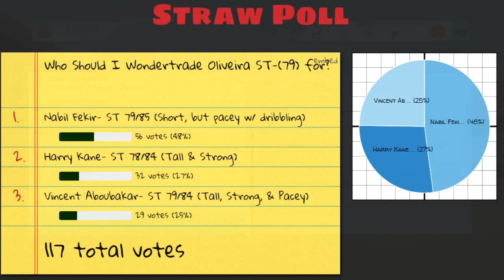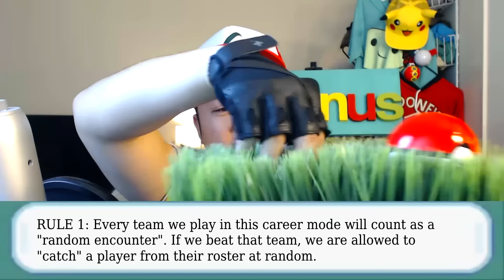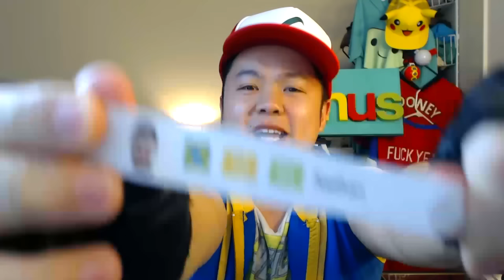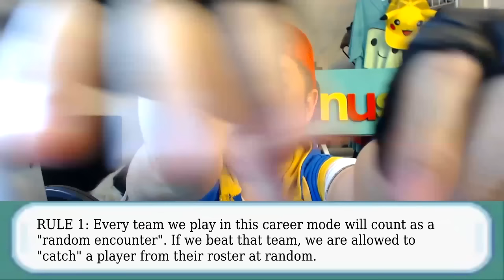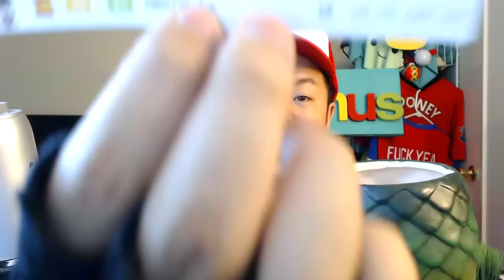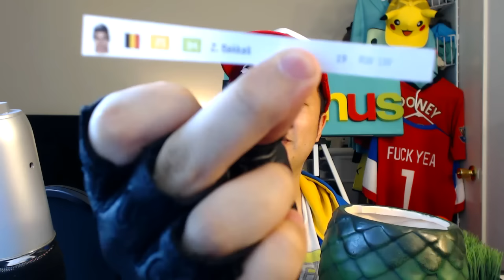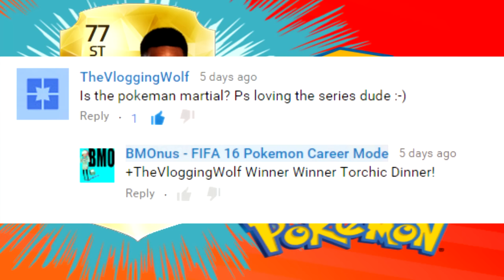FIFA 16 Barcelona Pokemon Career Mode - Thank You For 5K Subs Pokemon Egg Special!!! SE1 EP3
New FIFA 16 Career Mode with FC Barcelona Pokemon Season 1 Episode 3!

As a thank you for 5k subscribers, instead of doing a Q&A video that won't get too many views, I thought I would say thank you in a video that gets the most views. Makes sense, and beyond that, have a physical representation of what you guys have given me be a part of the Pokemon Career Mode. So in celebration, let's hatch a pokemon egg!

The Rules to the Pokemon Career Mode:

1. Every team we face counts as a "random encounter". If we beat that team, we are able to capture a random player off their roster. By "capture" I mean add them to the shortlist and transfer them in when possible. This is the only way we are allowed to transfer players into the club.  The number of goals we score will be the number of pulls we get. But we can only keep one of those pulls decided by fan voting.

2. If the match ends in a draw, we are still able to pull a player from their roster, but it must be from their bench and it's only a 50% catch rate. Which means we need to flip a coin to see if the capture was successful.

3 If I lose a match, it will cause a player on our team to "faint" and be unavailable in the next  2 matches. We choose the player by who had highest player rating in the last match. The number of goals we lose by, will be the number of players who faint.

FIFA 16 Barcelona Career Mode EP 1
FIFA 16 CAREER MODE FC Barcelona EP 1
CAREER MODE FIFA 16 FC Barcelona EP1